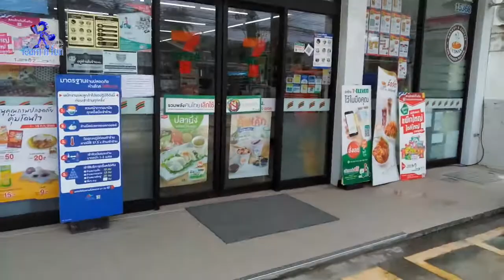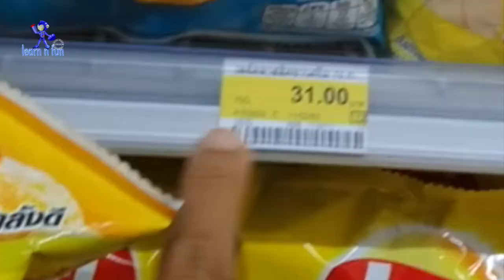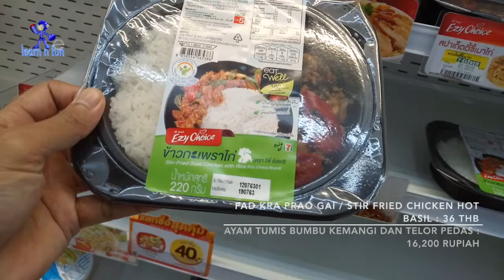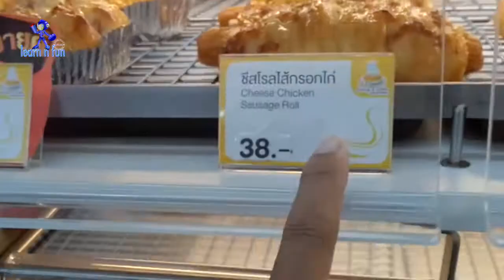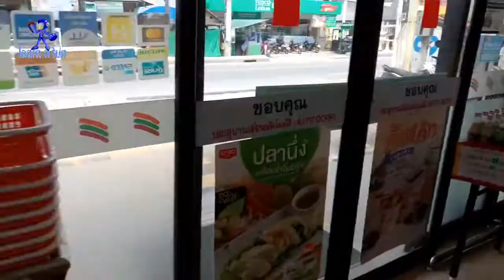Makanan halal di Thailand itu banyak dan ada dimana mana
Melalui video ini saya ingin membagi informasi, betapa mudahnya menemukan makanan halal di Thailand bagi yang beragama islam.
Semua makanan yang saya beli dalam video ini sudah bersertifikat Halal.
Semoga mendapat informasi baru setelah menonton video ini.